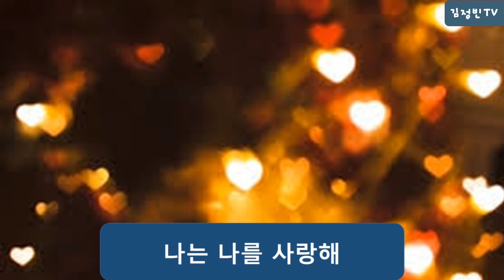【행복 & 힐링 19】 김정빈 교수 강의 : 세상에서 가장 소중한 "나"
세상에서 가장 귀중한 것이 뭘까요?
예, 그것은 "나"입니다.
삶은 나로부터 시작되어서 나로 돌아와 끝나니까요.
"나"를 출발점 삼아 인생관, 세계관을 구성하는 것이 옳다고 저는 생각합니다.
그래서 그에 대해 생각해 보았습니다.

김정빈
소설가 시인 동화작가 수필가
전 목포과학대학 교수
1985년, 소설 《단(丹)》 년간 베스트셀러 1위
문학 철학 예술 명상 등 여러 분야에 걸쳐 70권의 책을 내었음